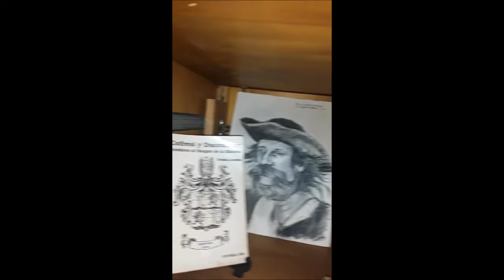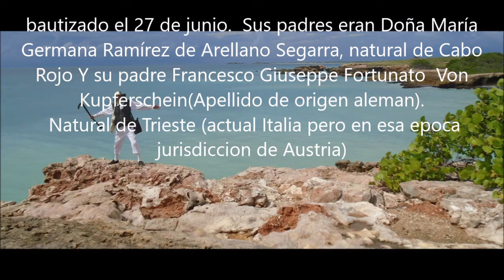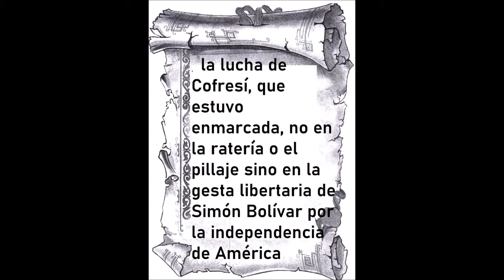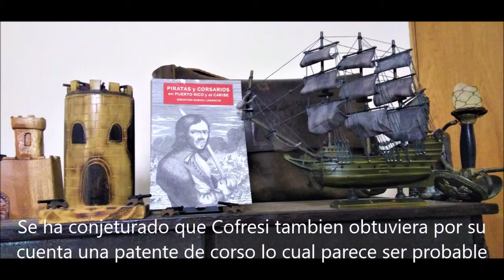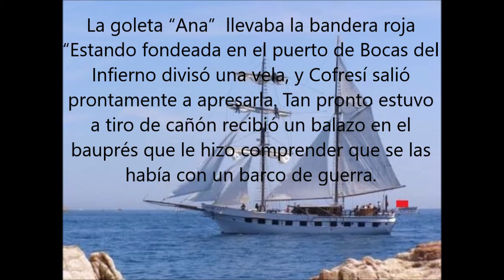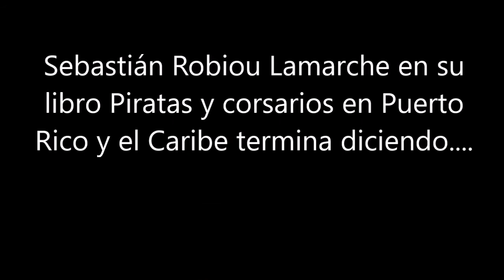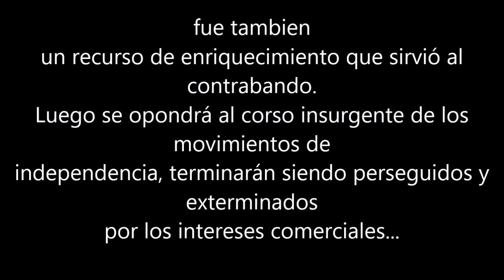EL CORSARIO COFRESÍ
Coleccion del museo corsario, Donativos ala ath mobil 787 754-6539. Capitan Coraje es el personaje de corp sin fines de lucro de recreación historica de Puerto Rico; CORSARIOS DEL CARIBE,INC. Registrado en el Departamento de estado de PUerto Rico en 11 de agosto del 2009.